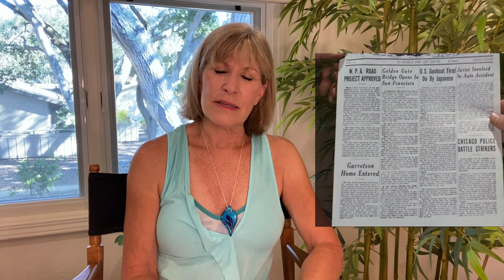The Waltons - The First Edition episode - Behind the Scenes with Judy Norton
The Waltons - The First Edition. John Boy (Richard Thomas) prepares his first edition of The Blue Ridge Chronicle.  Ben (Eric Scott) is caught breaking into a house, and a Judge crashes his car while under the influence. John Boy must decide what to print in the face of Olivia's (Michael Learned) anger.
Judy Norton (Mary Ellen) talks about the episode, uncovers some on camera bloopers that made the final edit and answers the question of why John Boy is walking with a cane - what actually happened to Richard in real life.  All in this Behind the Scenes of The Waltons.